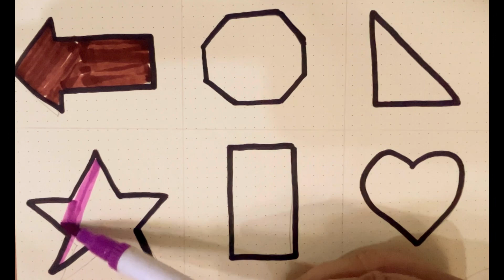How to Make Learning Shapes and Colors Fun for Preschoolers #11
Learn Shapes, Colors for Kids & Toddlers|2d shapes drawing | Preschool Learning Drawing Tutorial #11

Used things
Black marker pen
Colouring brush pen

Learn Shapes, Colors for Kids & Toddlers | 2d shapes drawing | Preschool Learning Drawing Tutorial

Learn to draw 2d Shapes, Colors for kids | Toddlers Learning videos, Shapes song, Educational video

Learn Shapes, Colors for Kids & Toddlers | 2d shapes drawing | Preschool Learning, Educational video

Learn New Shapes drawing, Colors for Kids | Toddlers Learning videos, 2d shapes song, Preschool Learning

triangle
oval
circle
 heart
octagon
star
heart
arrow
square
parallelogram
trapezoid
rhombus
 heptagon
pentagon
shapes

shapes
learn shapes for kids learn colors shapes song shapes drawing
2d shapes drawing
how to draw shapes, shapes and-9 colors, educational videos, preschool learning videos, kids learning, toddler learning videos